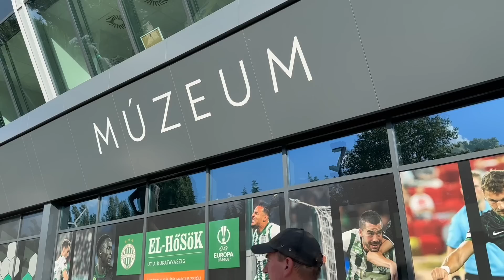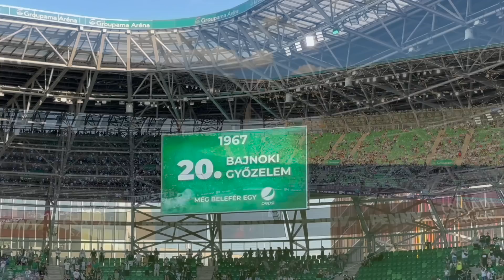GÓLZÁPOR! RAMÍREZ PARÁDÉS VISSZATÉRÉSE | FERENCVÁROS - SHAMROCK R. | 2023.07.27.|EKL|OLDALVONAL VLOG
A Ferencváros a múlt heti fájó BL kiesés után, az Európa Konferencia-ligában készült javítani egy régi ismerős ellen.

A Fradi ellenfele ezúttal az elmúlt szezonban már megismert Shamrock Rovers.

A párosítás esélyese az FTC volt, céljuk pedig a magabiztos győzelem megszerzése volt.

Sikerült vajon a magabiztos előny kiharcolása a Ferencvárosnak az ír bajnok ellen ?

Én Ember Norbert vagyok, ez pedig az Oldalvonal, a saját gyártású, foci fókuszú YouTube csatornám!

Szívügyem a futball, így a csatornán leginkább a nemzetközi focikultúrával, a magyar válogatottal és a magyar klubfocival kapcsolatban láthattok hétről-hétre tartalmakat!

A válogatottat is hűen követem, ha tehetem, a lelátón drukkolok a srácoknak!

Hajrá Magyarok!

KÉP FORRÁSA - NSO Online - Árvai Károly fotója